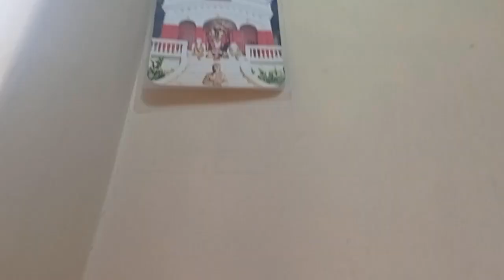Mongol deep jele ...maa sokolke bhalo rekho maa.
Ajke last mongol bar tai maa er pujo ta tomader sate share na kore thakte parlam na r sathe gan tao geye fellam ❤️❤️❤️❤️.

ms family
bengali video
monalisha blog
video
ap blog
simple life style conica
simple life style tina
soumali adhikary
vizag blog &aparna
vizag blog